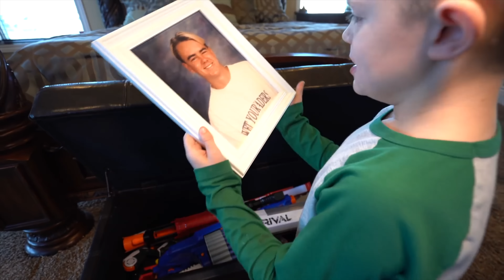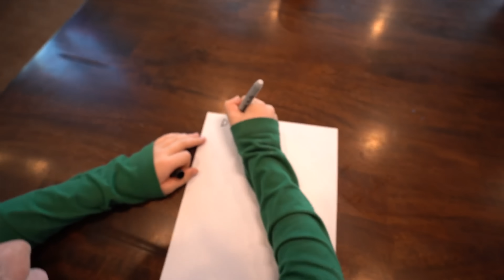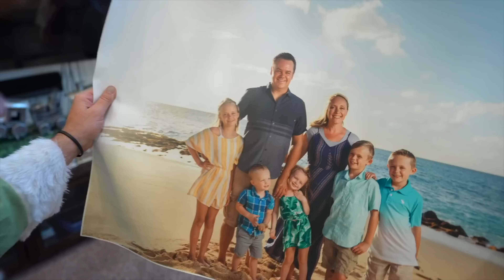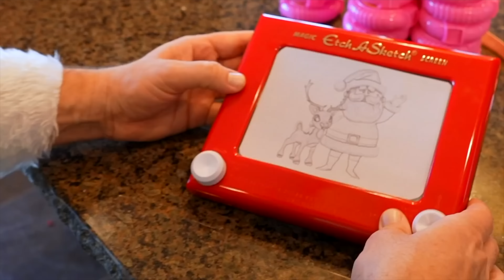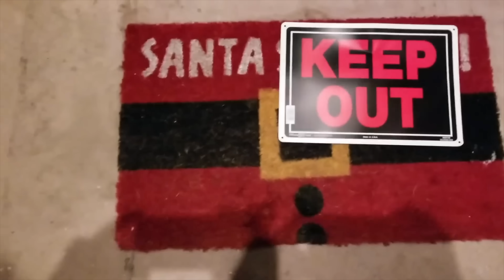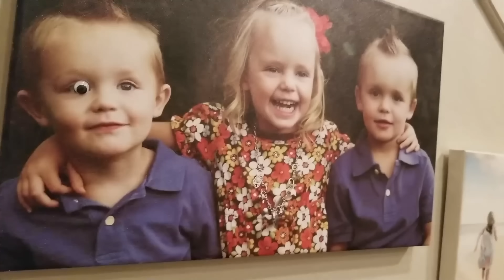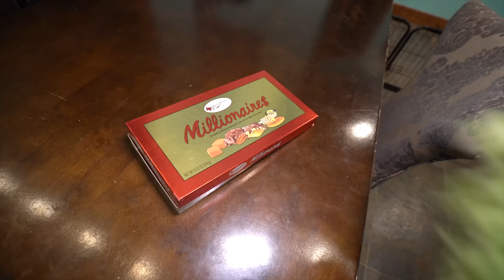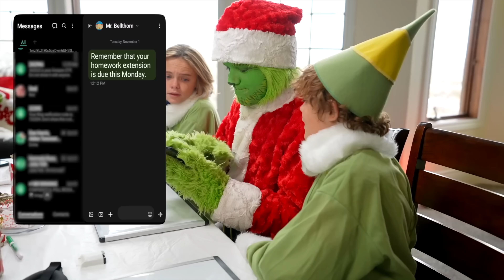Christmas Movies Recreated by The Fun Squad! Home Alone, Elf, The Grinch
Over 2 Hours of Christmas Movies Recreated by The Fun Squad! Home Alone, Elf, The Grinch
The Fun Squad loves doing movie parodies and recreating fun movies.  We did these movie parodies on these fun and popular Christmas movies like Home Alone, Elf (Buddy the Elf) and the Grinch! What is your favorite Christmas Movie? Who is your favorite Christmas character? Is it Buddy the Elf? Is it Kevin in Home Alone? Is it The Grinch? Or Cindy Lou Who? Or Santa Clause? Merry Christmas Fun Squad!